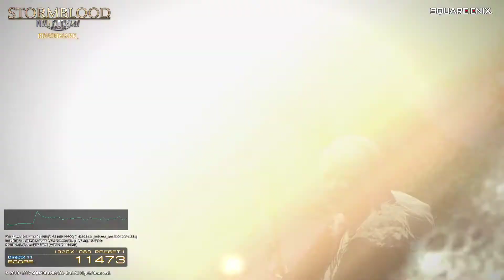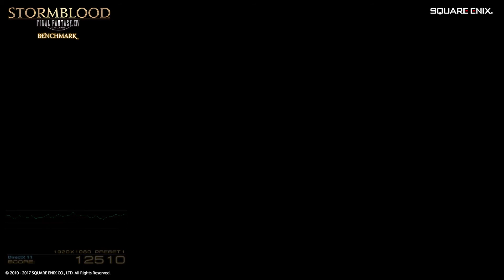FF XIV Stormblood Benchmark